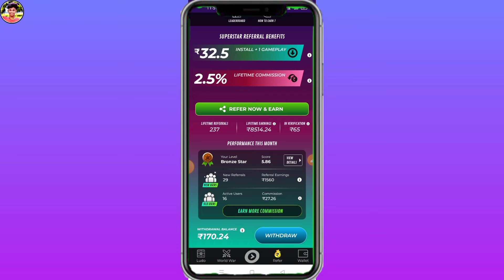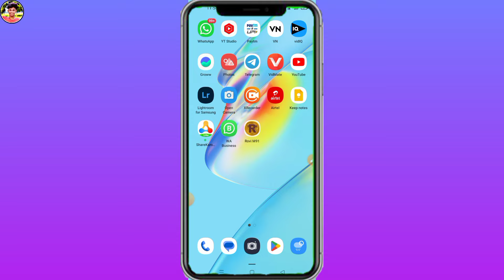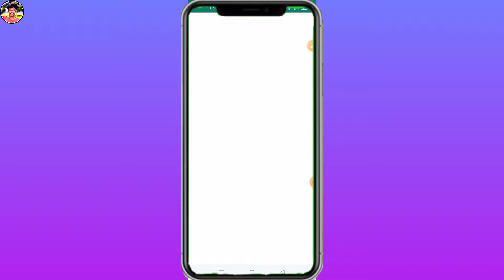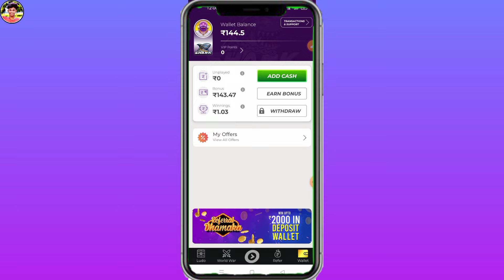Winzo Refer Code ! Winzo Gold Me Apna Referral Code Kaise Pata Kare Winzo Referral Code ! Winzo Gold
MR SANDEEP TECH
From - Uttar Pradesh ( India )